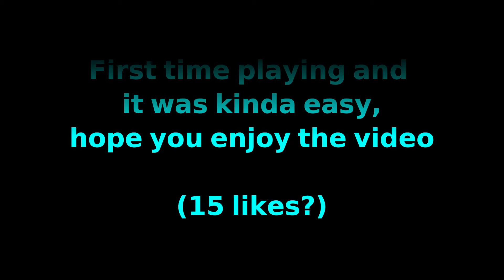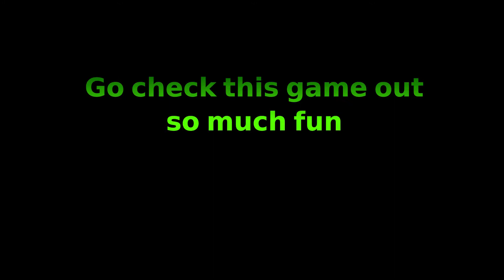Lordz.io/ First win/ first time playing/ super fun